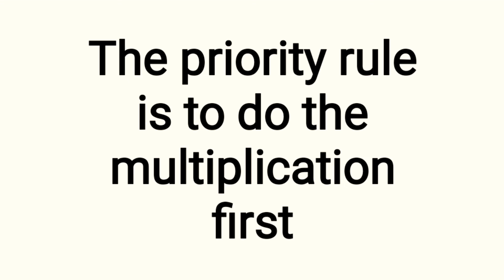How to Calculate: The Rule of Priorities#mathematics